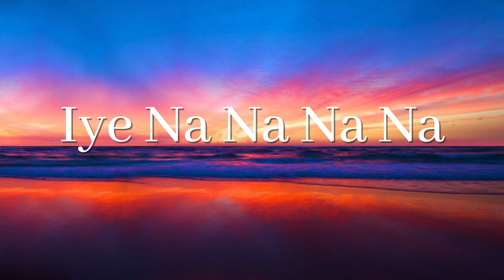Iye Na Na Na Na - Apostle Arome Osayi | RCN chant | Deep Spiritual Prayer Music Instrumental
Ephesians 5 v 19 - Speaking to one another in psalms and hymns and spiritual songs, singing and making melody in your heart to the Lord.

I hope this blesses you as it has me.

Much love, your small boy Arinze!

New Release on all platforms
Adullam                                                                        ► Arinzekeyz
Previous Releases
Proverbs 3 - "I will trust in you with all my heart"  ► Arinzekeyz
Illumination - Your light has come                           ► Arinzekeyz
 "Sounds of War" on SPOTIFY or ITUNES               ► Azarel & Shir'el Yaron
"Cadence of Heaven" on SPOTIFY  or ITUNES       ► ArinzeKeyz